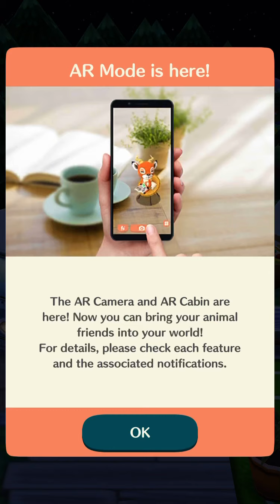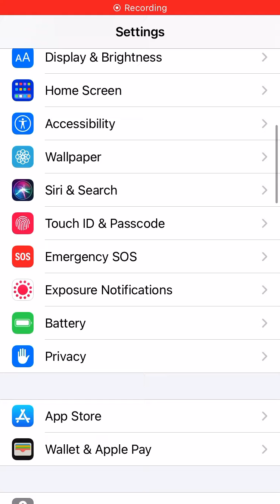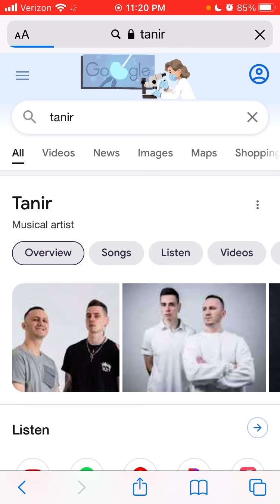Animal crossing pocket edition (part 2)